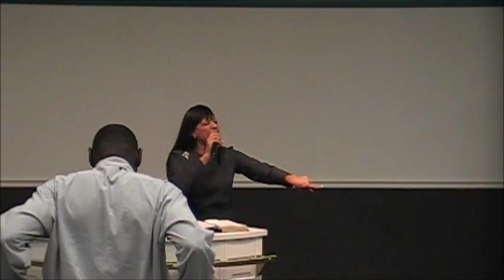"Evangelist Joy Cooper" Pt.1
Spirit Life Worship Center